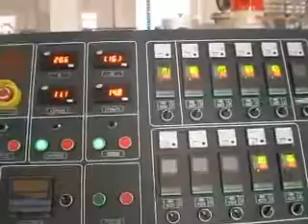Hanferd.com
PVC Wire,PVC Cable, Solar Cable,Wires,Cables,HT,LT,Rubber

Cable,XLPE Cable,FRLS,ZHLS,Cable,Wire,Automotive

Cables,Retardant Flame,Power&Control Cable,High

Tension,Low Tension